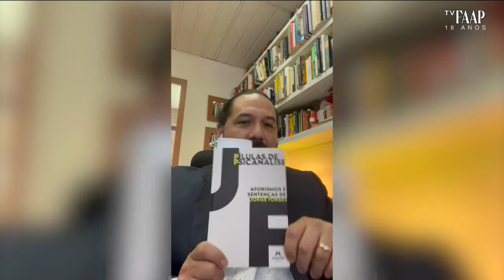Pílulas de Psicanálise com Jorge Forbes | Conversa sobre a Clínica no Século XXI